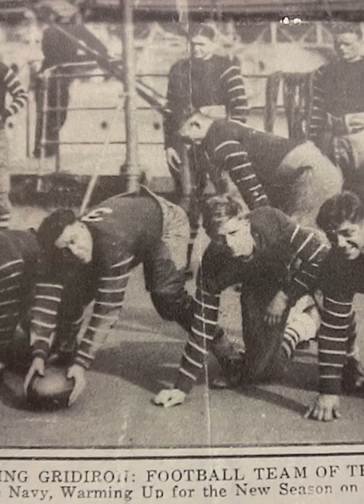Naval Air Station at Pensacola 1917 to 1923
Naval Air Station at Pensacola 1917 to 1923. The photos in this video are from the collection of William M. Roosa 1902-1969 who served at the air station from 1917 to 1923.